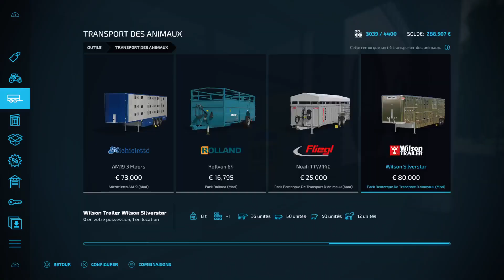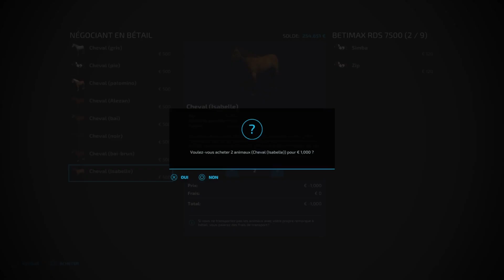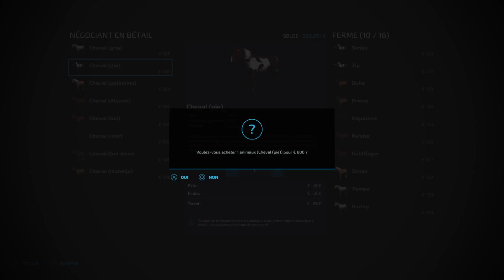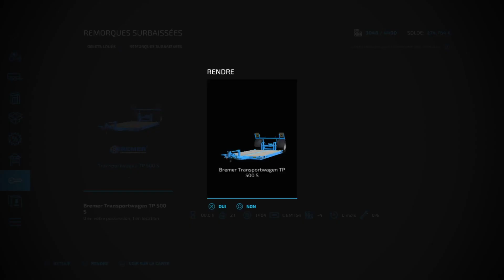DELIVERYING ANIMALS TO THE RESORT ! | #22 FICHTHAL - An Alpine Farm | FS22 | PS5/HD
👉Welcome to Farming Simulator 22 !!! The map of Fichthal is coming on my channel for a New Adventure !!!
✅ No goal, no challenge, just play on a great map et became a big farmer !!!
⭐️ Follow me to this new & original Adventure, welcome to Fichthal. Enjoy Enjoy Enjoy !!!